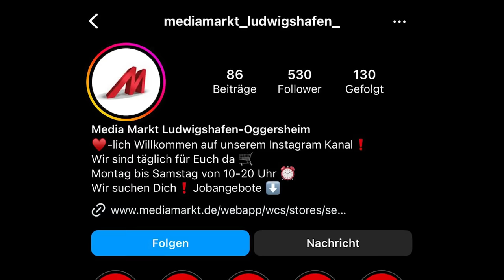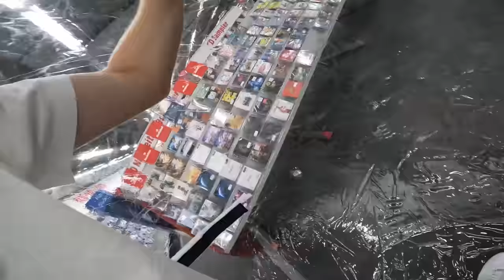Wer überlebt länger in RIESEN BLASE? 😱 (bewusstlos geworden)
✅Vielen Dank an alle Helfer, Bademeister und ärztliche Unterstützung!
(Der Dreh wurde beaufsichtigt und alles dient nur zur Unterhaltung)

In diesem Video bestimmt Lumexx 1 Tag in meinem Leben auf der Gamescom!